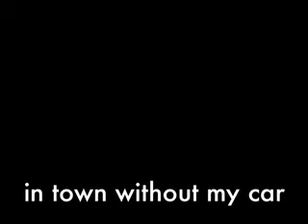Saca's discussion 2- how to tax the car?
On 18th April 2007, the Environmental Safety Group held the second of its public discussions on the environment at Sacarello's Coffee House. Entitled "In Town Without my Car", the focus was on traffic and transport. Chaired by Owen Smith, it was well attended and generated a lively exchange. The panelists offered different perspectives and made interesting contributions, which we'd like to share with you...